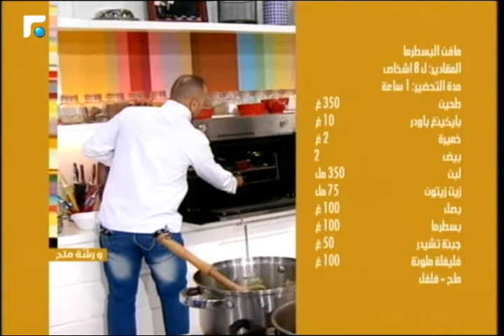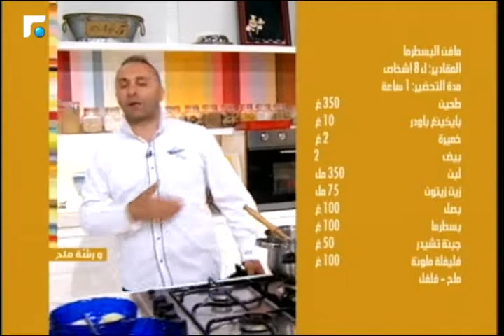عالم الصباح - فقرة "ورشة ملح" 05/06/2015